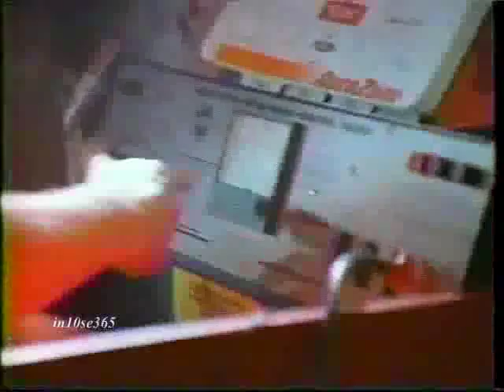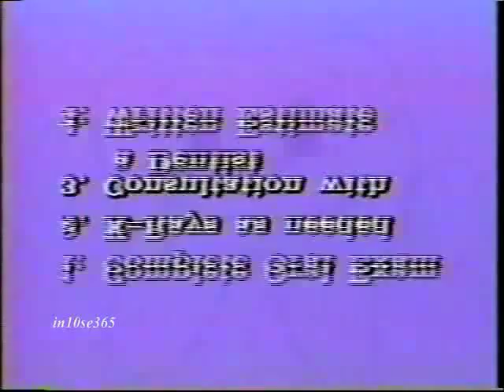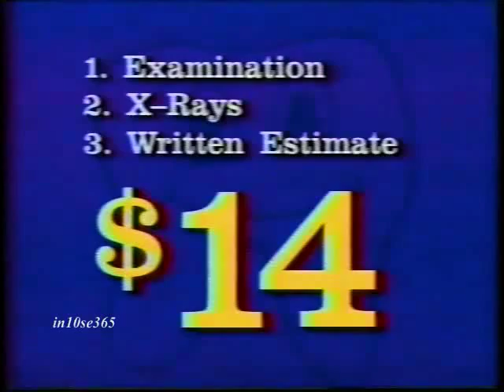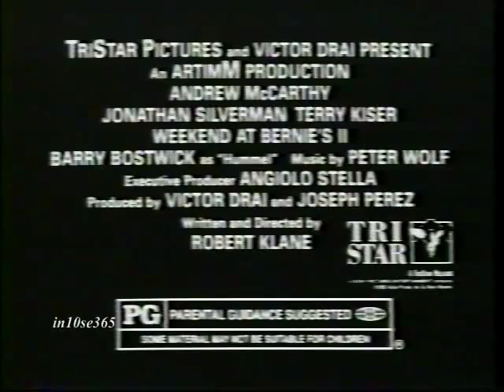USA Network commercials (June 1993) (Volume 103)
Here is a string of commercials which aired in June 1993 on the USA Network:

1. Auto Zone
2. Safeway
3. Jang & Associates Dental Offices
4. Fisher Favorites
5. Safeway
6. Jang & Associates Dental Offices
7. Promo for "Sprint Western Open"
8. Promo for "Silk Stalkings"
9. TV spot for "Rookie of the Year"
10. Promo for "Eden"
11. Slim Jim
12. TV spot for "The Firm"
13. Burger King
14. Promo for "Andrew Dice Clay" on Pay-Per-View
15. GNC
16. Armor-All Tire Foam
17. TV spot for "Weekend At Bernie's II"
18. Aspercreme (with Regis Philbin)
19. Alka-Seltzer
20. TV spot for "The Firm"
21. Promo for "Diamond Fleece"
22. Promo for "Silk Stalkings"